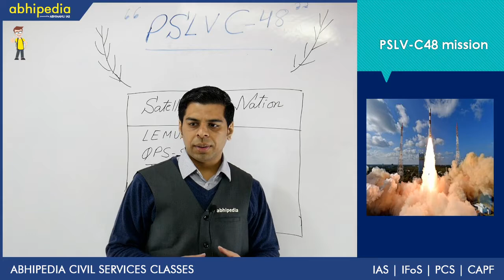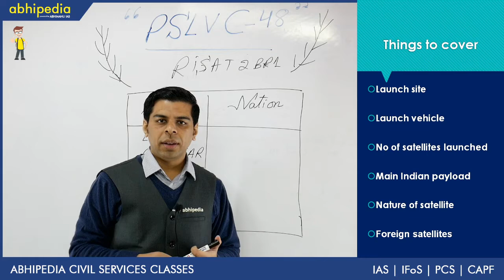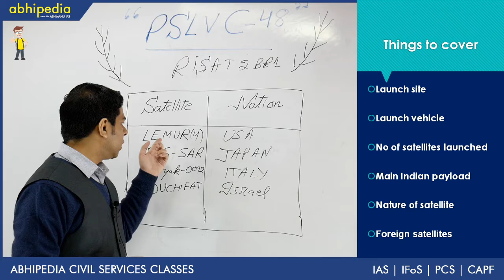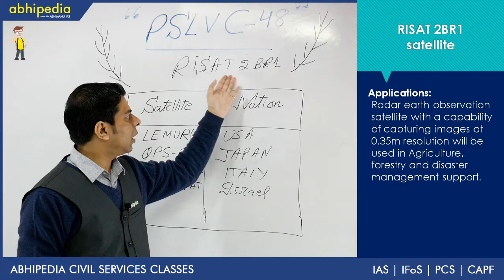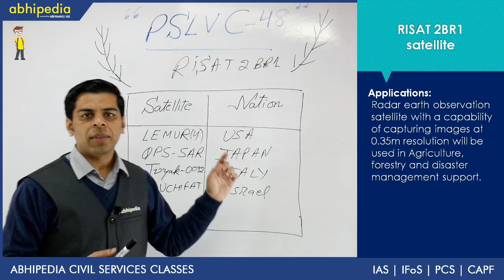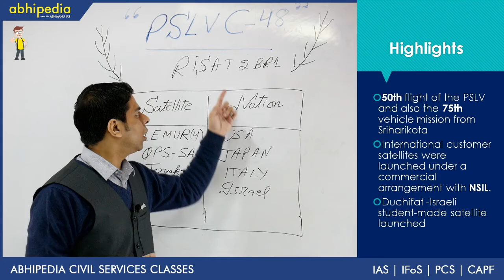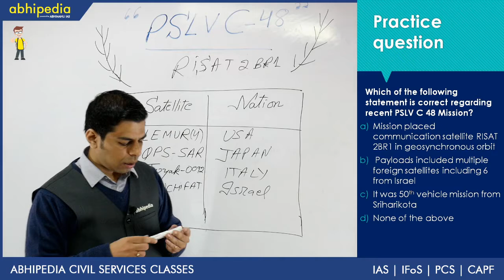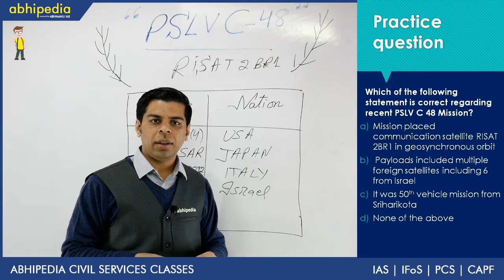PSLV C 48, risat 2br1 I Science Tech I Science Tech Value addition series I By Dr Vivek Rana sir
Abhipedia powered by Abhimanu IAS brings a "Science Tech Value addition series"to sharpen your preparation for IAS 2020.